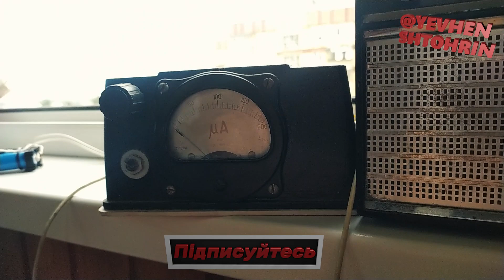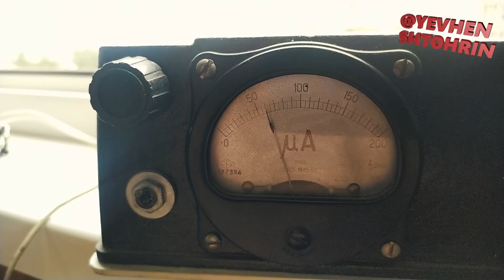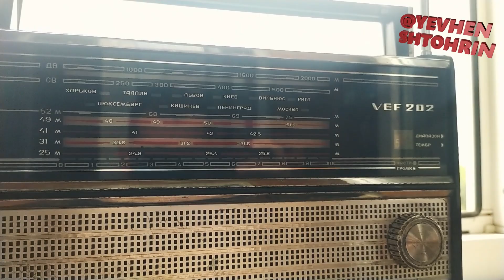Трохи коротких хвиль ... на VEF202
VEF202 короткі хвилі 25/31/49 метрів ... звісно умови багатоквартирний будинок ...